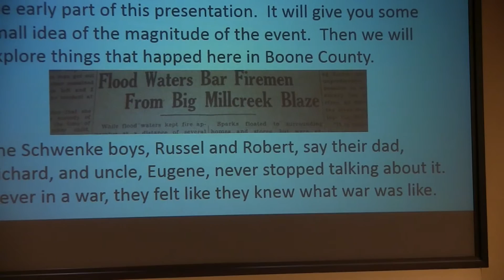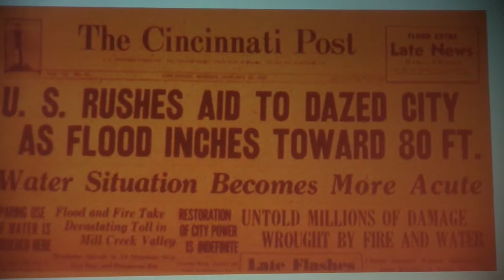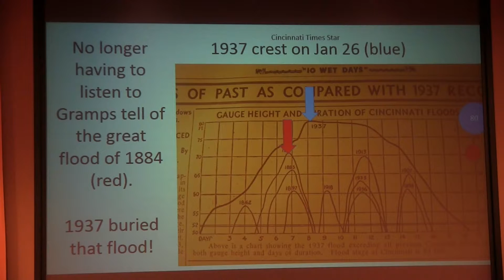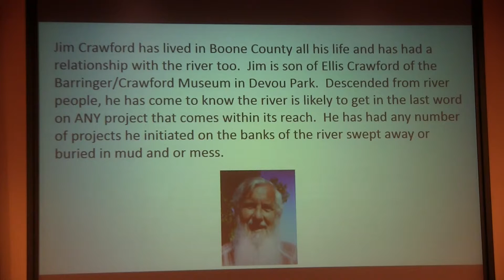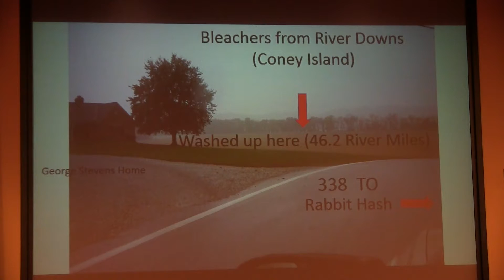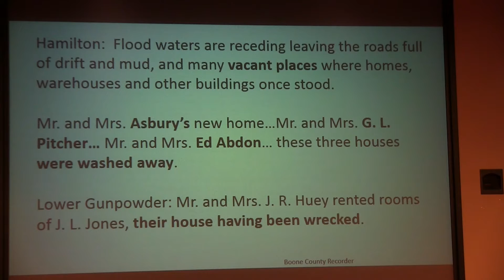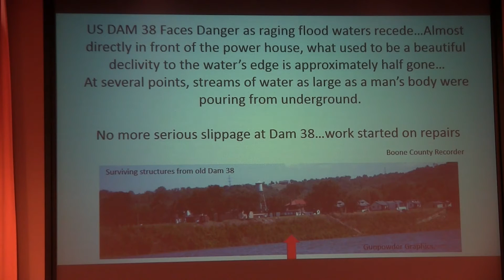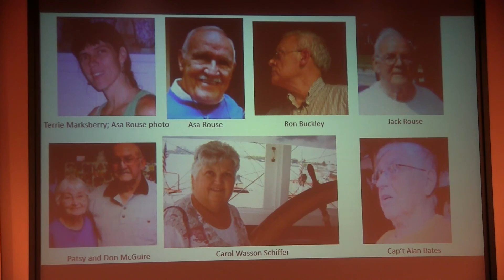Ohio River Flood of 1937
At a meeting of the Boone County Historical Society on March 17, 2016, Thomas D. Schiffer presents on the Ohio River Flood of 1937.